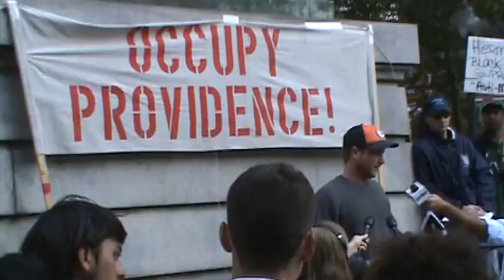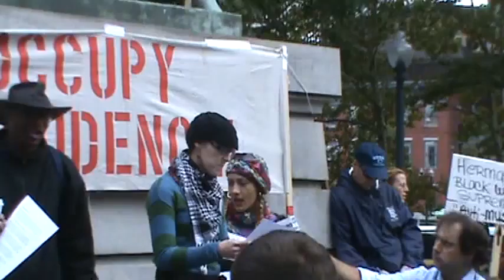Occupy Providence- Press Conference - Monday Oct. 24th 2011 (Day 10)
Occupy Providence's Beautiful Conference With The Press Monday Oct 24th 2011 (Day 10 Of The Occupation Of Burnside Park In Providence Rhode Island)